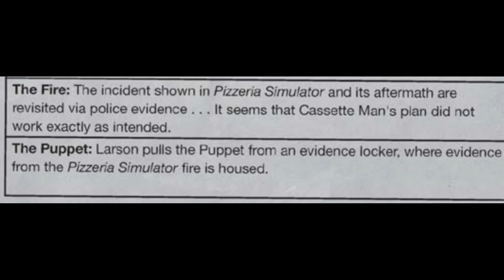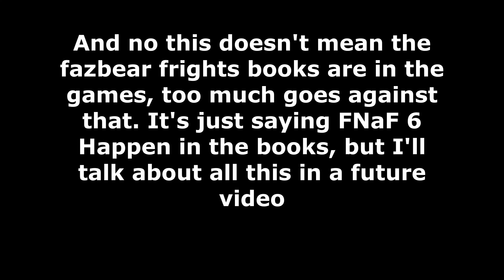FNaF: Security Breach - My Predictions And Thoughts